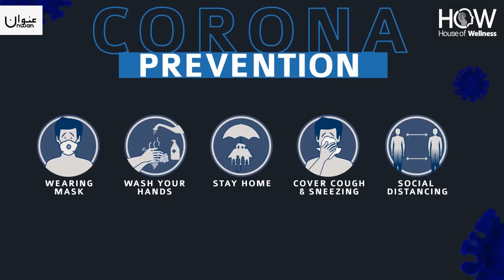Mental Health Pandemic in Wake of COVID-19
Dr. Saiyida Tasmeera and Yasir Masood Afaq, Founding Directors of House of Wellness talk about the psychological and social effects of COVID 19, which may justifiably be termed as Mental Health Pandemic as pronounced by WHO and UN.